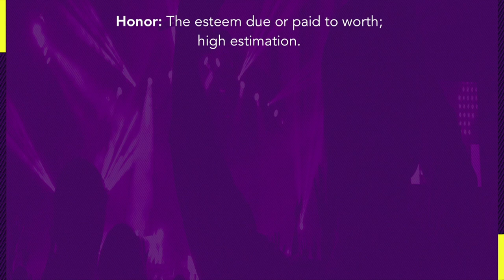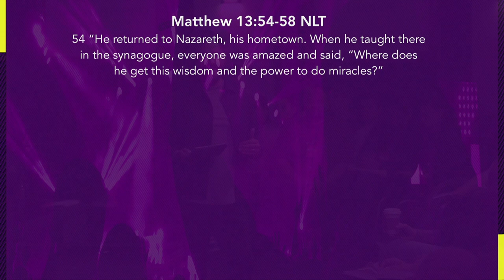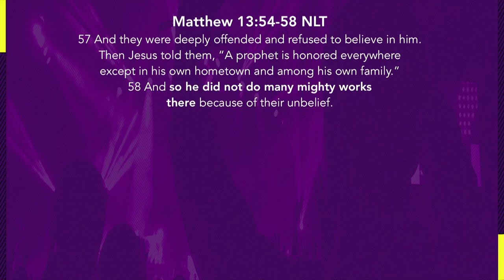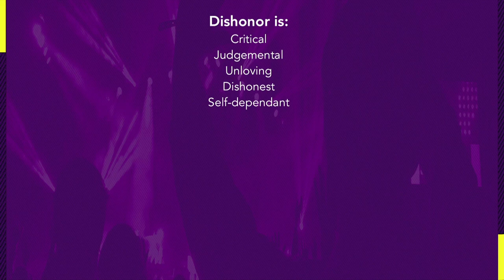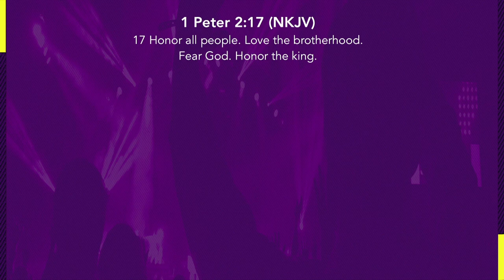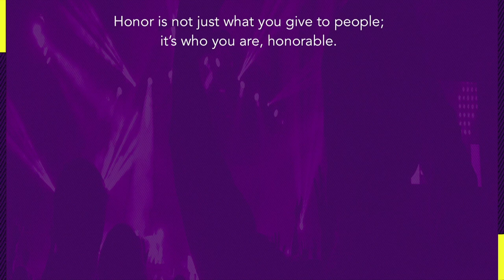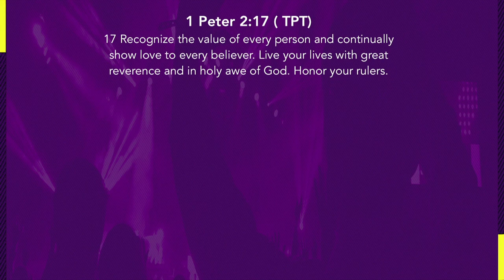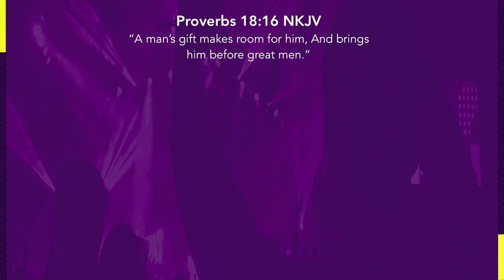Elevate Nights | Pastor Mauricio Ruiz